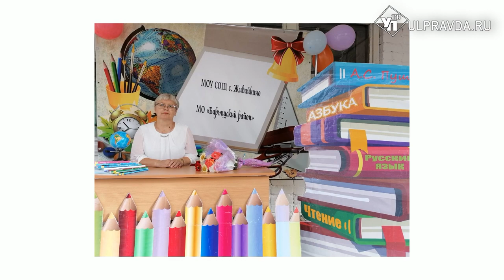Шумбрат Рав! Лучший учитель родного языка: какой он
Константин Ушинский говорил, что пока жив язык народный, до тех пор жив и народ. Согласны ли с ними современные педагоги? В ноябре на конкурсе «Лучший учитель родного языка и литературы» в Ульяновске преподаватели демонстрировали свой профессионализм и педагогические умения. В студии мы говорим о значении родного языка с призерами конкурса, учителями родного эрзянского языка Егором Кежаевым и Натальей Оргиной.